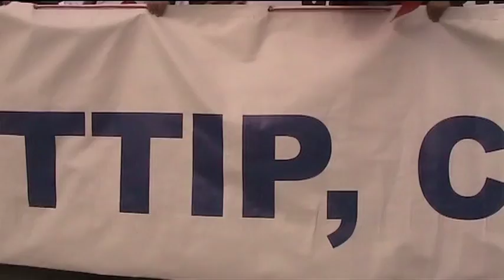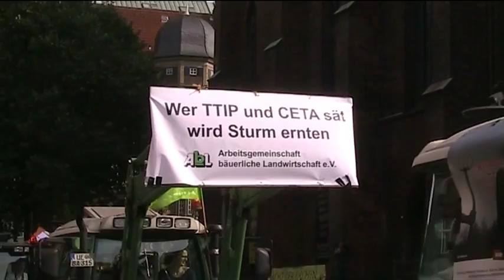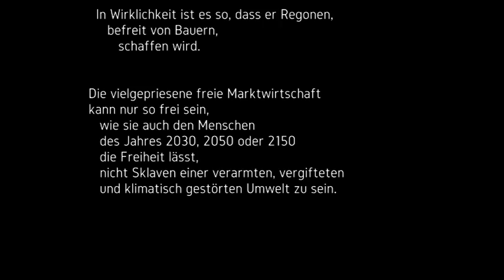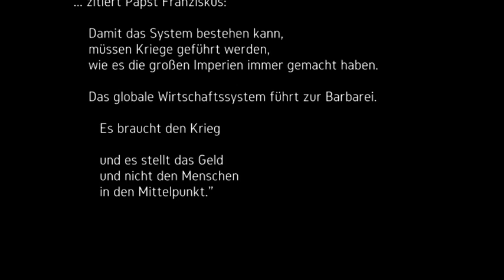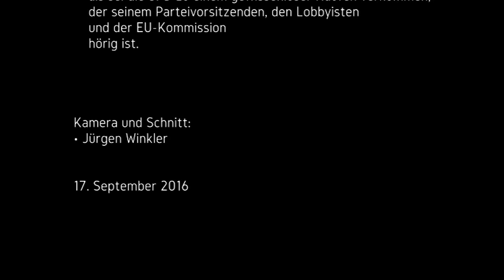Stopp CETA und TTIP - 17.09.2016: Demonstration in Hamburg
Am 17. September 2016 gingen in Hamburg 65.000 Menschen auf die Straße, um gegen die demokratiegefährdenden Handelsabkommen CETA (EU/Kanada) und TTIP (EU/USA) zu demonstrieren. Zeitgleich fanden in sechs weiteren großen deutschen Städten Demonstrationen statt. Auch in Österreich trugen die Menschen ihren Protest auf die Straße.

In meinem Video zeige ich Impressionen von der Demonstration.

Zitate:

Am 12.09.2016 hat die Grundwertekommission der SPD ihre Position zu CETA veröffentlicht. Und darin heißt es glasklar:

"In CETA wird das Vorsorgeprinzip faktisch aufgegeben."

    Stefan Krug
    Greenpeace Deutschland
    Leiter der politischen Vertretung in Berlin

- Keine Schiedsgerichte
- keine nicht legitimierten Ausschüsse
- keine Negativlisten
    und
- keine Aufweichung des Vorsorgeprinzips

Das alles hatte die SPD vor zwei Jahren als ihre roten Linien beschlossen.

Wenn die SPD CETA ablehnt,
muss sich Sigmar Gabriel
bei der Abstimmung im EU-Ministerrat enthalten.

Das wäre das "AUS" für das Abkommen ...

    Klaus Wicher
    Sozialverband Deutschland e.V.,
    Landesverband Hamburg, 1. Vorsitzender

... Das wäre das "AUS" für das Abkommen gewesen,

denn am 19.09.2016 hat die SPD
auf ihrem Parteikonvent in Wolfsburg
ihre Position zu CETA festgelegt:
Sie stimmt einem "JA" zu CETA im Ministerrat der EU zu.

Damit verschachert sie
unsere grundlegenden demokratischen Rechte
an internationale Konzerne.

Wider besseres Wissen und frei nach dem Motto:
           "Was schert mich mein Geschwätz von gestern!"

    Mittlerweile hat es den Anschein,
    als sei die SPD zu einem gewissenlosen Haufen verkommen,
    der seinem Parteivorsitzenden, den Lobbyisten
    und der EU-Kommission
    hörig ist.

Aufnahme mit / Recording with:
- DigiCam Panasonic DMC-FZ62